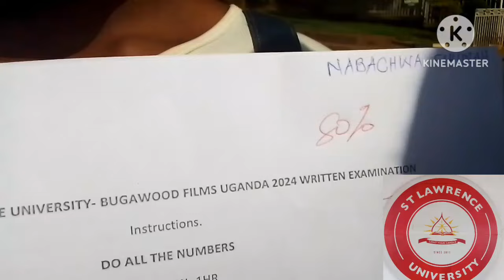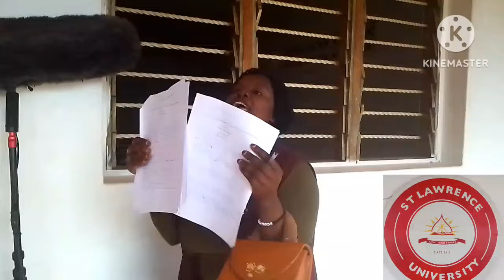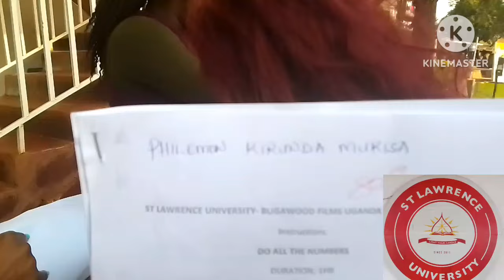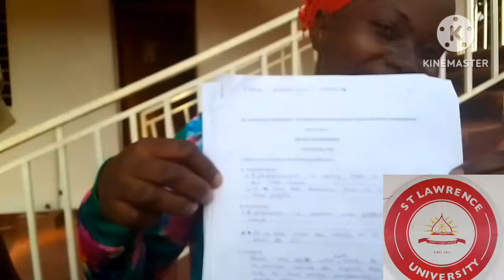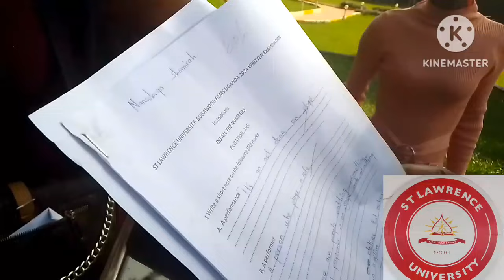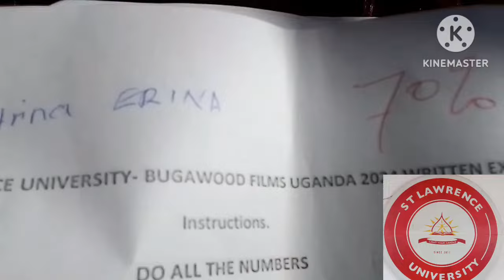Kano katubagiro kunyini Julius ne Cathy ba kilojja 🤣🤣